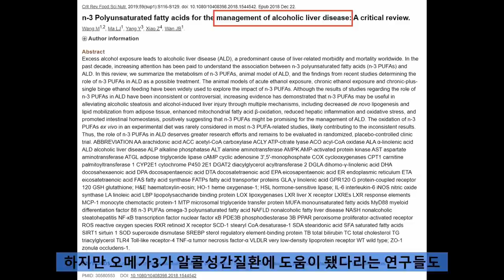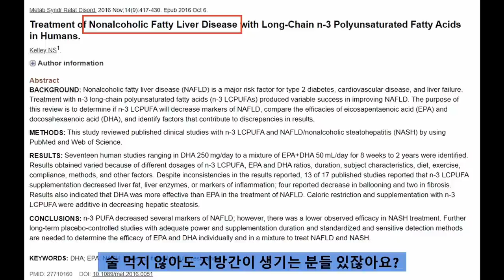오메가3 오래 먹으면 간에 손상이 생긴 다는데, 정말인가요? (댓글 질문 답변)